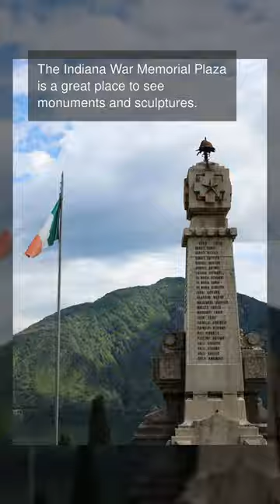exotic sights of Indianapolis, Indiana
The state capital of Indiana, Indianapolis, is home to a variety of exotic sights. The Indianapolis Zoo is a great place to observe animals from all over the world. The Canal Walk is a three mile long path that winds through downtown Indianapolis. The Indianapolis Museum of Art is another great place to explore the exotic. The White River State Park offers a variety of activities, from biking to kayaking. The Indiana War Memorial Plaza is a great place to see monuments and sculptures. The Indianapolis Motor Speedway is the world's largest spectator sporting facility. The Soldiers and Sailors Monument is a great place to learn about the city's history. The Eiteljorg Museum of American Indians and Western Art is a great place to explore Native American culture. The Benjamin Harrison Presidential Site is a great place to learn about the 23rd President of the United States. The Indianapolis Cultural Trail is a great place to explore the city's vibrant culture.